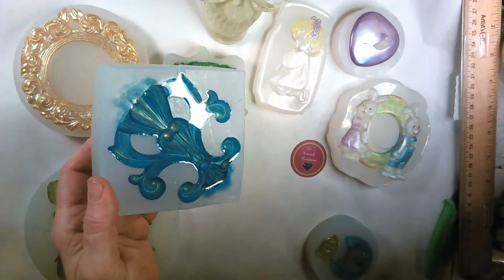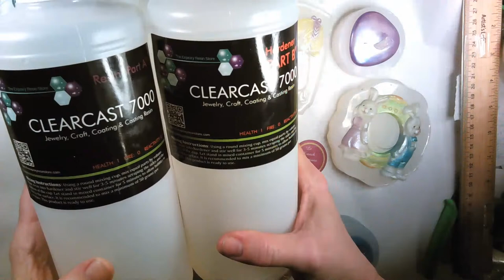Unmolding_New_Silicone Molds_w/_Brushed Technique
SUPPLIES I USE LISTED BELOW.

I can be found on facebook on a page & group called Le Kranch Creations

My business address to mail samples is: 11 Catawissa St Tuscarora Pa 17982